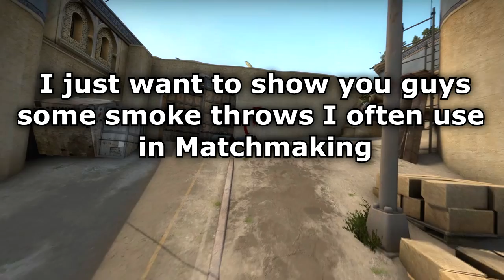15 Useful Smokes on DUST 2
Do you want more videos like this or nah better not ?
Pls give me some feedback :)